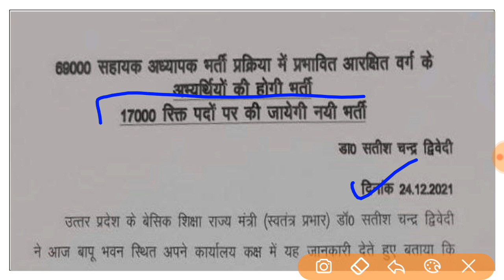लो आगयी शिक्षक भर्ती bed btc बालों के लिए | new vaccancy upprt | 17000 new upprt